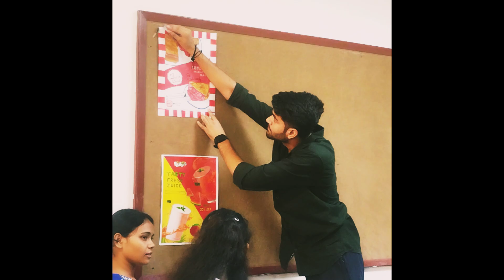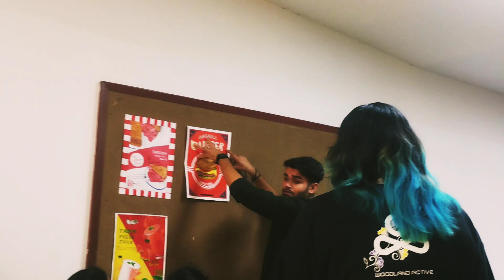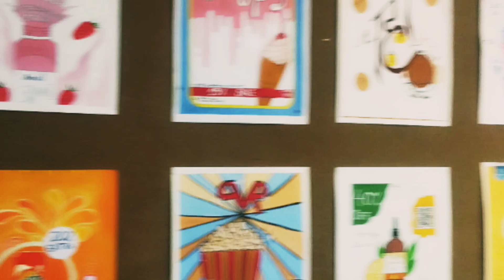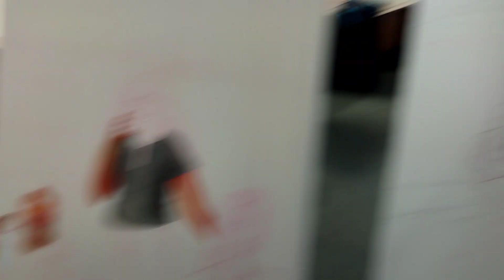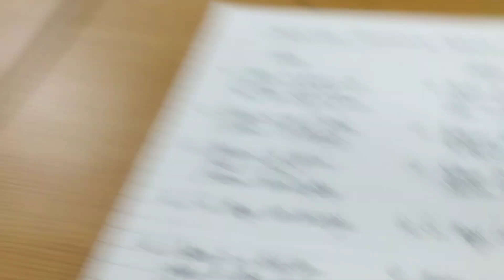आज फिर AMITY में ये कैसे हुआ😲 ? Amity University Noida